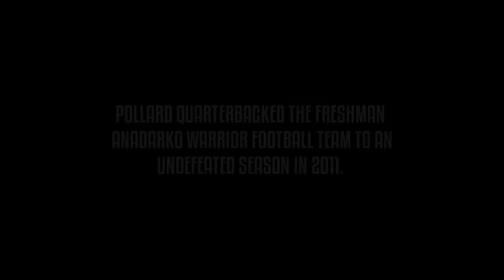Brandon Pollard - 2011 Freshman Football Highlights (Dual Threat QB #18)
Anadarko Warrior freshman team QB, #18 Brandon Pollard highlights from Pollard's freshman year at Anadarko High School in Anadarko, Oklahoma. Anadarko ended up 8-0 with Pollard at the helm.